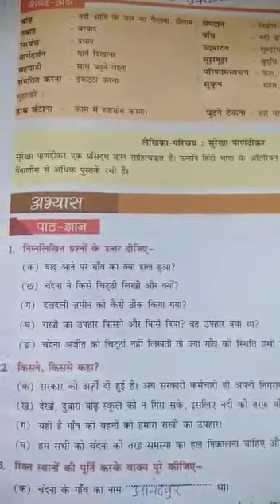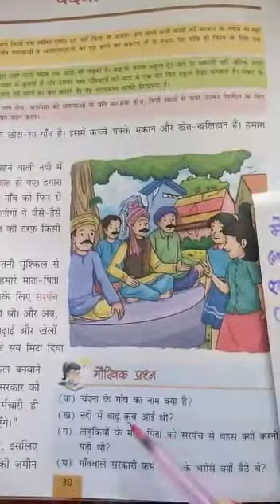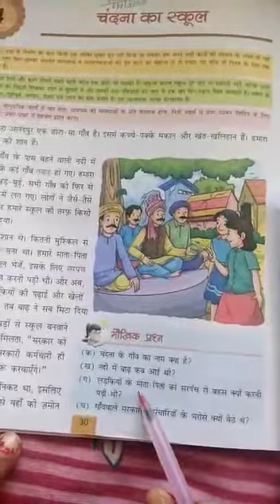Lecture_52_Class 6 ( Hindi )